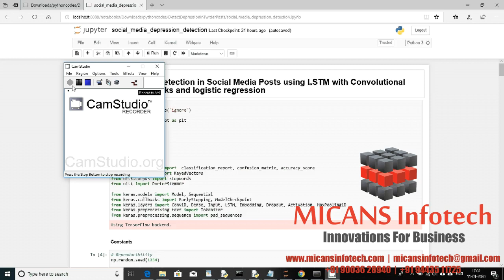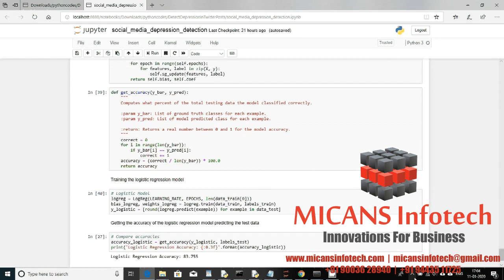DEPRESSION DETECTION IN SOCIAL MEDIA POSTS USING LSTM WITH CNN & LOGISTIC PYTHON PROJECT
MICANS INFOTECH PVT LTD, pioneer in software application development, android apps, medical imaging , research applications , customized software applications, ERP systems .
IT Services | Android Apps | ERP Software | Web Development
E-Commerce | Engineering Services
The content of the project:
1. IEEE standard reference paper
2. PowerPoint presentation
3. Screenshots
4. Software
5. Source code
6. Videos
7. ReadMe document to guide.

ABSTRACT:

Major depressive disorder (MDD) or depression is among the most prevalent psychiatric disorders, affecting more than 300 million people globally. Early detection is critical for rapid intervention, which can potentially reduce the escalation of the disorder. This study used data from social media networks to explore various methods of detection of MDDs based on machine learning. We performed a thorough analysis of the dataset to characterize the subjects’ behavior. In this work, depression detection are analyzed using LSTM with convolutional neural network and logistic regression.